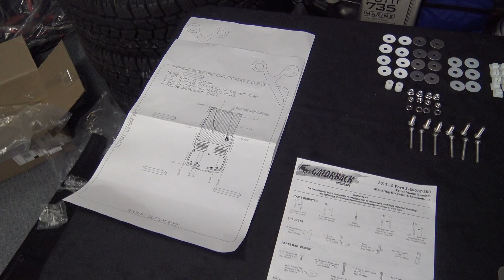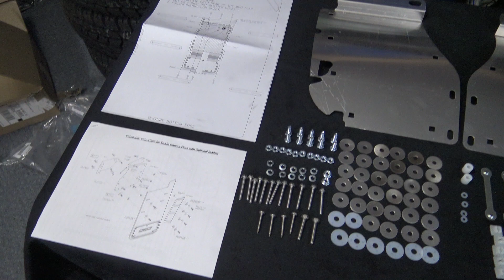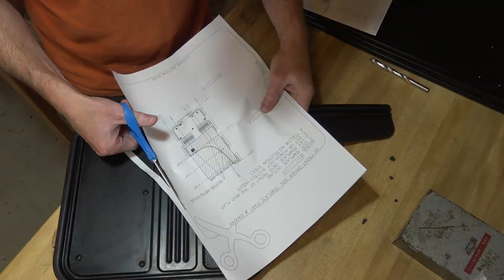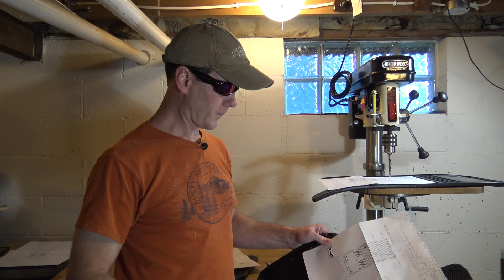F-250 Gatorback Mudflap Installation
In this video I install Gatorback mudflaps on my 2017 f-250